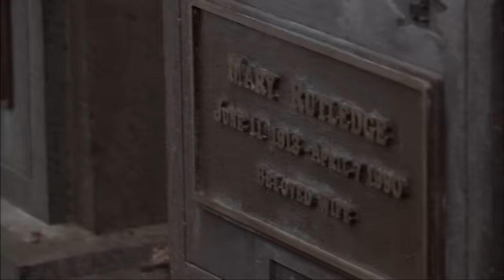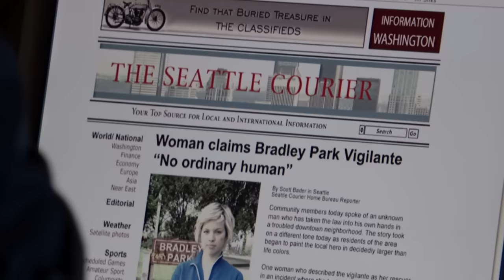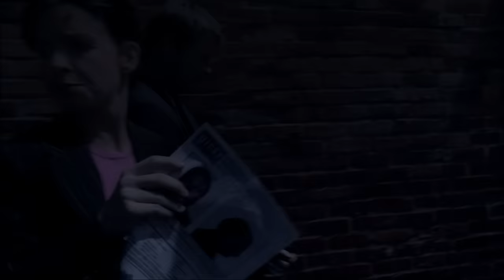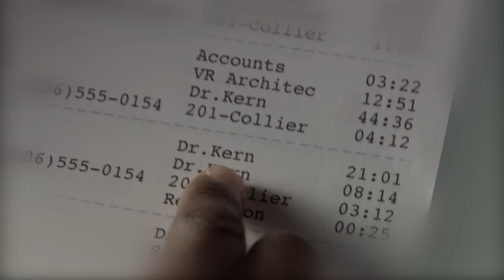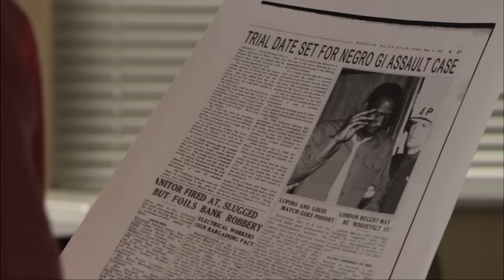4400 People Disappear, But 20 Years later Arrive on Earth Inside an Asteroid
1946. A girl, Maya, goes out to pick her mother a bouquet of wild flowers. Suddenly, a light comes on over the girl and she disappears. The same thing happens to soldier Richard in '51, old millionaire Orson in '79, boys Kyle and Sean in 2001 and more than 4,000 other people.
But after a while, all the missing people arrive from outer space.